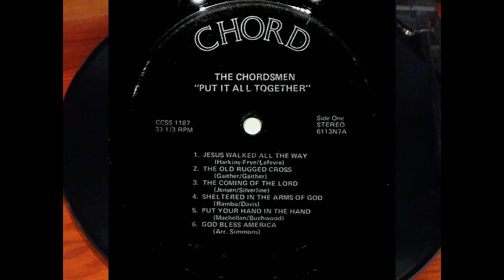Fayetteville North Carolina Chordsmen Put It All Together Southern Gospel Christian Vinyl LP Record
Fayetteville NC North Carolina The Chordsmen Put It All Together Southern Gospel Christian Vinyl LP Record

SIDE I
1. JESUS WALKED ALL THE WAY
(Harkins-Frye/Lefevre, Sing, BMI)
2. THE OLD RUGGED CROSS
(Gaither/Gaither, SESAC)
3. THE COMING OF THE LORD
(Jensen/Silverline, BMI)
4. SHELTERED IN THE ARMS OF GOD
(Rambo/Davis, BMI)
5. PUT YOUR HAND IN THE HAND
(Machellan/Buchwood, BMI)
6. GOD BLESS AMERICA
(Arr. Simmons)
SIDE II
1. IT’S ALRIGHT
(Beatly/Silverline, BMI)
2. GETTING READY TODAY
(Hatfield/Rambo, BMI)
3. JESUS TAKE A HOLD
(Haggard, Blue Book, BMI)
4. IF HE KEEPS BLESSING & BLESSING
(Gaither/Gaither, SESAC)
5. THERE’S SOMETHING ABOUT THAT NAME (JESUS)
(Gaither/Gaither, SESAC)
6. GOD SPEAKING TO YOU
(Salisbury/Dacarul Song, ASCAP)
The Chordsmen, a group of dedicated young men who have been
singing together only a few months, are rising very rapidly in popularity in
the Gospel Music field.
They consist of: Curtis Parrish-Tenor; Glenn Barefoot-Lead; Earl Franks-
Baritone; Bob Raynor-Bass, Robert Simmons-Pianist; Mike Jobnson-Drums;
Phil Mattbews-Bass guitar; Jim Catlette-Lead guitar.
They sing with sincerity and certainty of purpose—and their purpose
they attain—with songs that lift your heart, words that fill your soul, and
their performance is always stirring and unshamedly Christian.
God has given them this special purpose in life, a special mission with
grace and strength sufficient to see them through.
Words with just music are void until God breathes life into them through
a spirit filled group like the Chordsmen, because you see they have the power
of God in their lives and voices.
When the Chordsmen sing your heart flutters, tears come to your eyes
and slowly you choke back a sob, because you feel the same spirit and kinship
with God.
There is nothing in all the world so inspiring and uplifting to me as
beautiful gospel music.
Chordsmen, above all, I wish for you God's Spirit in each song you sing
and each talk you make in whatever concert or church you may appear, to
be rich in God's goodness, and to sing with the Spirit of God at all times.
My greatest wish for you is to be used of God as He sees fit, and in
doing this you will be blessed and many lost souls will be saved.
JULIA BELLE STARLING
THE CHORDSMEN QUARTET
Fayetteville, N. C.